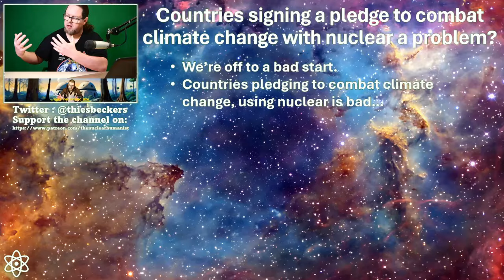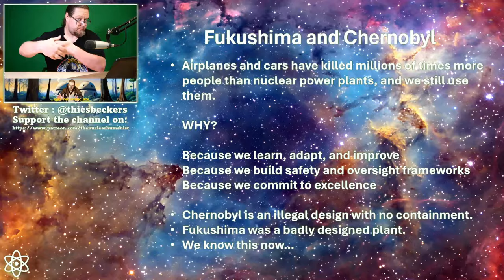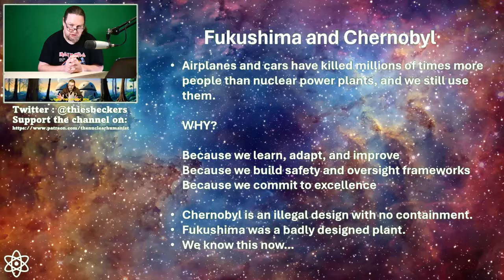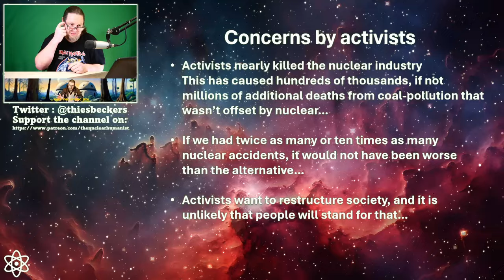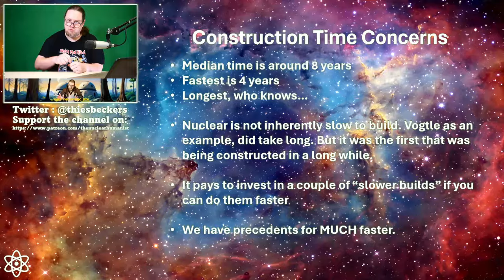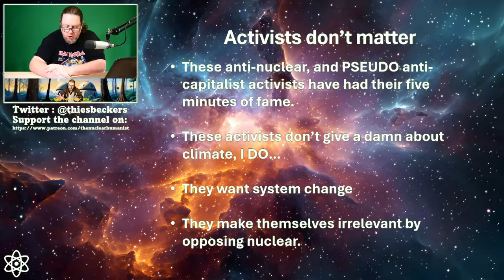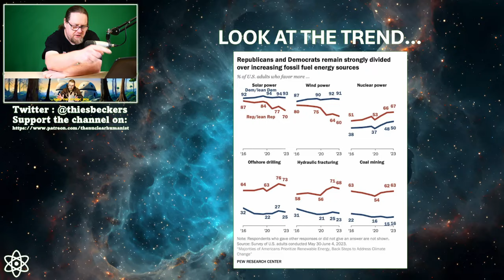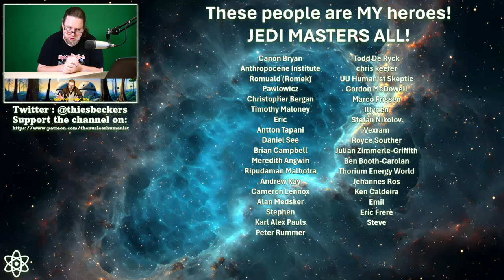Beau of the 5th Column Knows Nothing About Nuclear Energy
In this video, I respond to a 5 minute video published by Beau of the 5th Column in which he makes a couple of remarks on the pledge to triple nuclear capacity by 2050.

Fair-use...